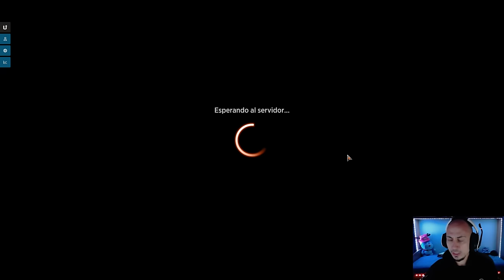Siempre es un DELEITE jugar Momir